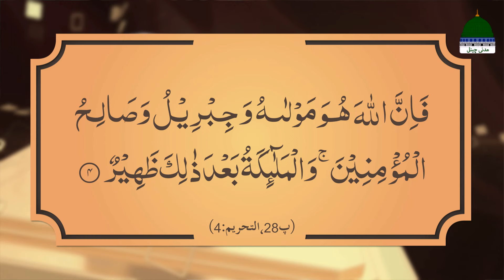Hajj and Qurbani EP 11 | Eid ul Adha Special | Baqr Eid 2024 | Maulana Ubaid Raza Attari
Hajj and Qurbani EP 11 | Eid ul Adha Special | Baqr Eid 2024 | Maulana Ubaid Raza Attari Madani
13:29  - Hajj Ka Mas'ala
14:28  - Qurbani Ka Mas'ala